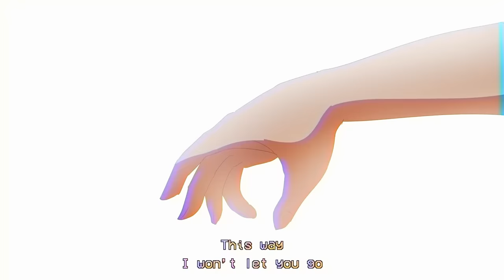ODDEEO + KWWT - Chinatown Blues (ft. Megpoid Gumi) [Music Video]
ODDEEO + KWWT - Chinatown Blues (ft. Megpoid Gumi)

Okay so this is completely different than something I'd normally upload but when I came across this video on YouTube I thought it was incredible. The song and animations are amazing and made by ODDEEO. I really hope you guys can appreciate all of this for what it is. :)

Video made by: ODDEEO